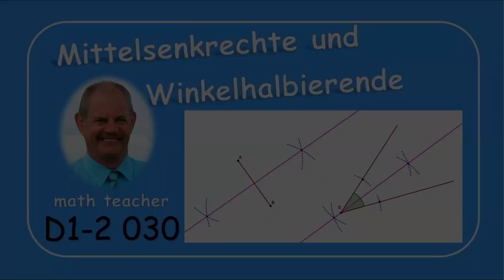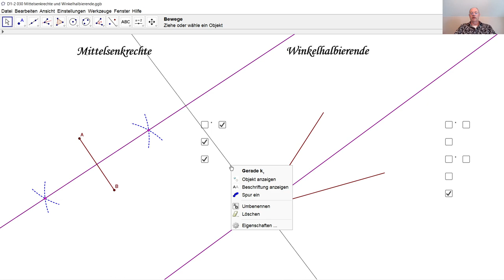D1-2 030 Mittelsenkrechte und Winkelhalbierende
Was ist eine Mittelsenkrechte? Was ist eine Winkelhalbierende? Wie konstruiert man eine Mittelsenkrechte und eine Winkelhalbierende?